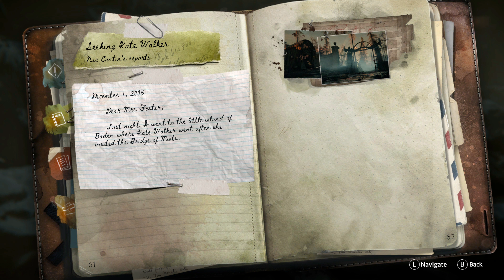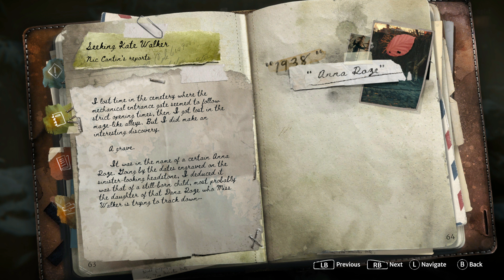Defrosted Memories - Episode 16 / Syberia - The World Before / 4K RTX Gameplay PC Walkthrough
00:00 Back to Silberspiegel
02:31 Nic Cantin's Report
06:32 Blizzard
23:28 Ludwig Hardtack
36:15 Leni's Confession